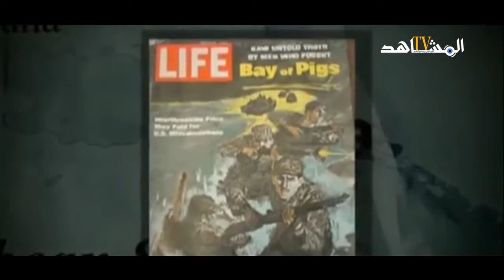كيف تحول أرنستو تشي غيفارا أيقونة لتحرير الشعوب المستضعفة والمغلوبة على أمرها